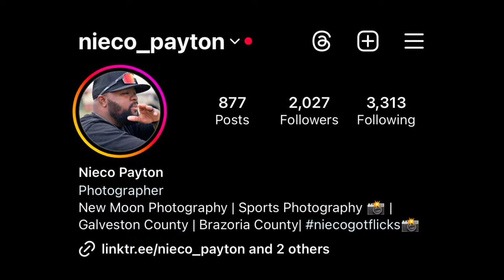FRESHMAN BRAZOSWOOD BUCCANEERS VS CLEAR CREEK WILDCATS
The Brazoswood Buccaneers faced off against Clear Creek, Thursday night at Slade Field in Clute, TX. Final score 23-6 with a Brazoswood win over Creek.

MUSIC
1 Way by Cushy